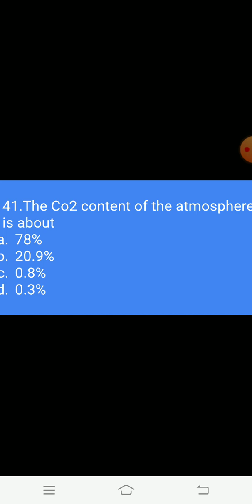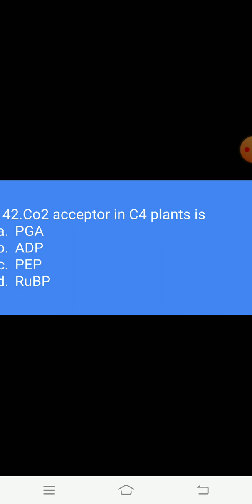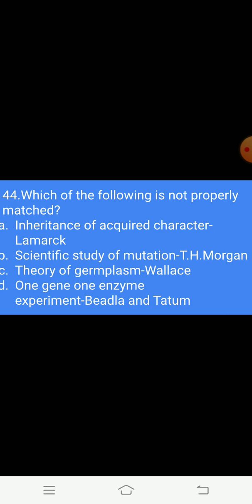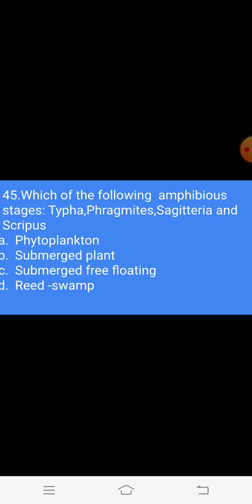PG TRB BOTANY PREVIOUS YEAR QUESTIONS PART:9(41-45)